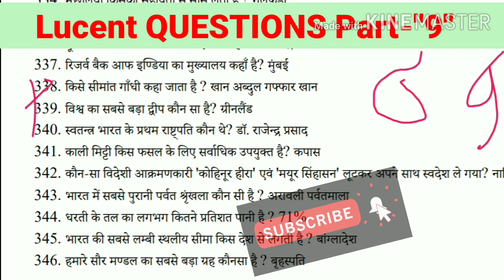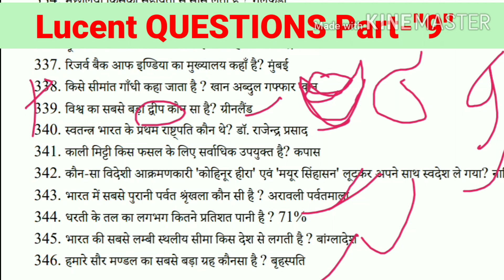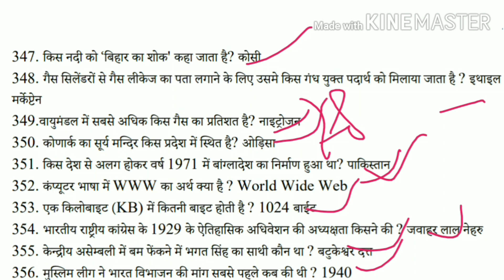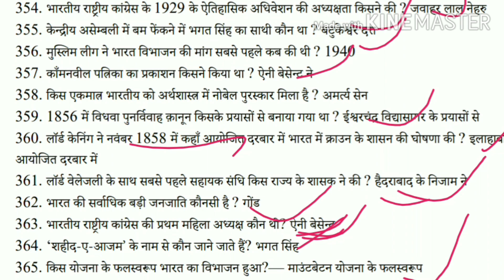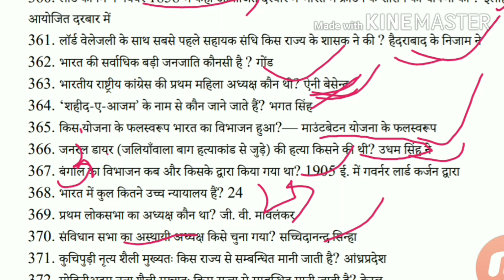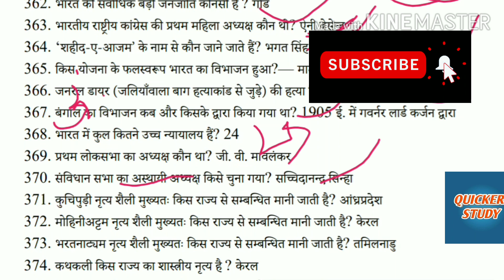LUCENT 1000Qsn Top PART-"9"//GK GS सभी परीक्षाओं SSC RRB ARMY.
टांपिक: general knowledge.

Indian Army;
SSC GD Constable;
अन्य टांपिक-

धन्यवाद,